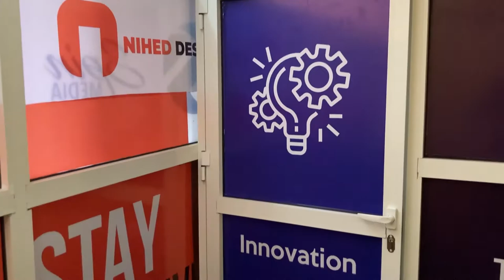TUNAREJEA KIVINGINE, KAA TAYARI.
TUNAREJEA KIVINGINE.